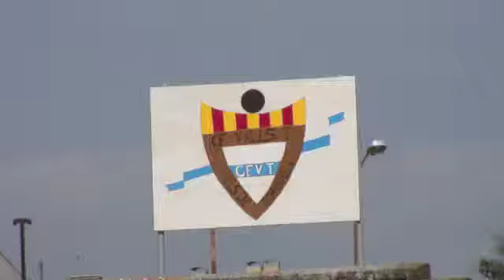futbol7c.f. Valls de Torroella 3 & c.e. Navàs "b" 4 aleví t. 2010/11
partit de lliga de la 4rta cat alevi masc. al camp d'esport del Valls de Torroella, 2ª volta, jugat el dia 26 de març del 2011
gols:  Jordi, Roger liso (2) i Marti